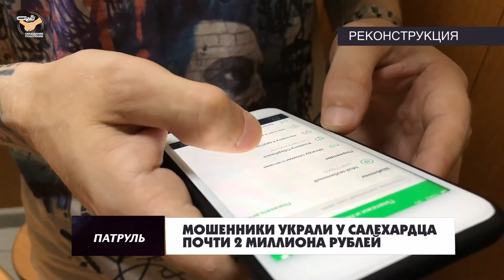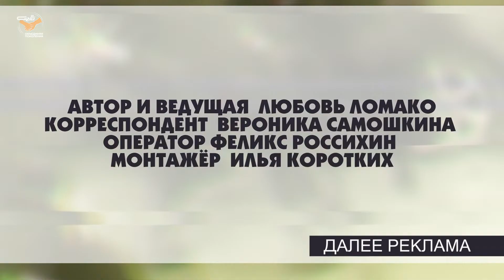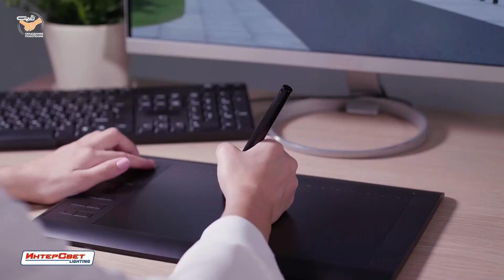Патруль от 22 октября 2021